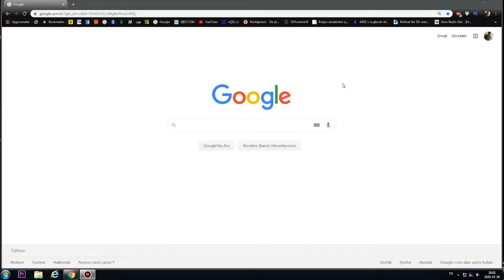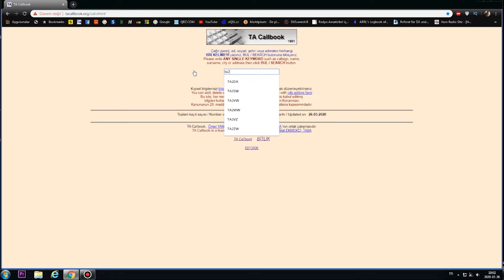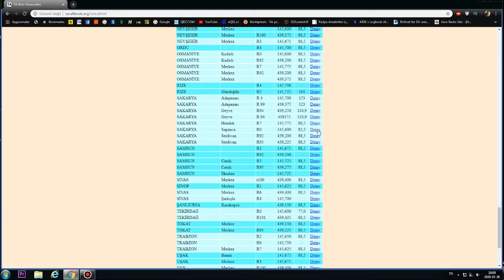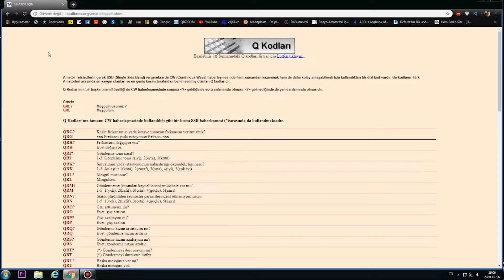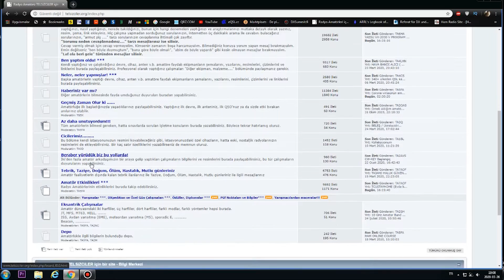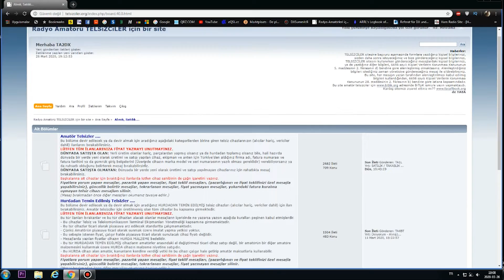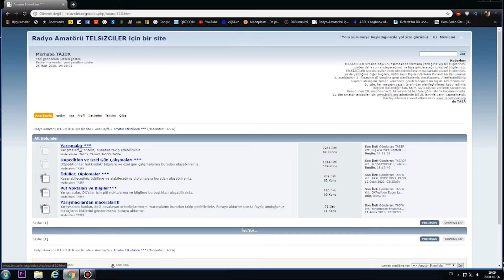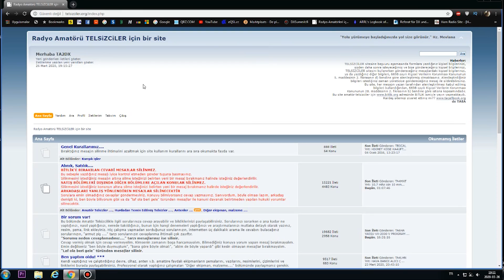AMATÖR TELSİZCİLERE ŞİDDETLE ÖNEREBİLECEĞİM BİR SİTE / TACALLBOOK ORG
* Web sitesinde Türk Amatörlerin bilgilerine ve resimlerine
* Vefat etmiş arkadaşlarımızın listesine
* Amatörlüğün şartları, sınav müracaatı, belge ruhsat alma, kanun ve yönetmelikler
* Türkiye'deki VHF,UHF ve APRS rölelerinin frekans listesi.
* Türkiye'deki VHF, UHF Echolink linkleri ve rölelerinin listesi.
* Türkiye'deki APRS linklerinin listesi.
* Amatör telsiz haberleşmesinde kullanılan Q kodları.
* Amatör telsiz haberleşmesinde kullanılan kısaltmalar.
* Sınava hazırlık, online sınav bölümü.
* Görme engelli arkadaşlarımız için kanun, yönetmelik, işletme bilgileri ile çeşitli sınavlardan oluşan ses dosyaları.
* Radyo amatörleri için BİTLİK (Amatör Cihaz alım - satım ve yazışma)

ulaşabilirsiniz, iyi seyirler dilerim.

Soru bankasına ulaşmak isteyenler için Kıyı Emniyetinin sitesinde yayınladığı soru bankası.

SİZE ÖNEREBİLECEĞİM VİDEOLARIM

► Uluslararası Telsiz Görüşmesi Nasıl Yapılır | Amateur Radio HF QSO